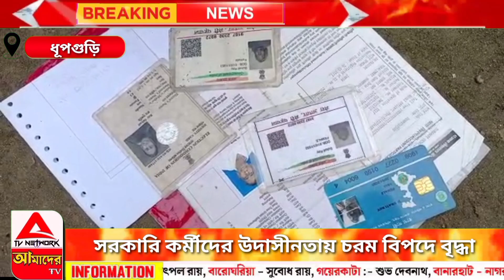সরকারি কর্মীদের উদাসীনতায় চরম বিপদে বৃদ্ধা